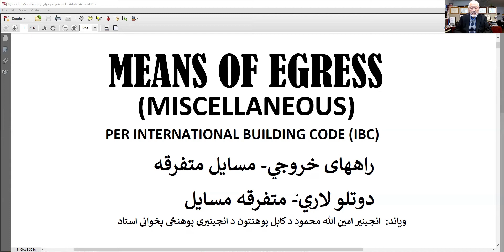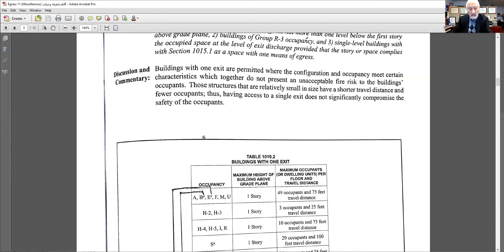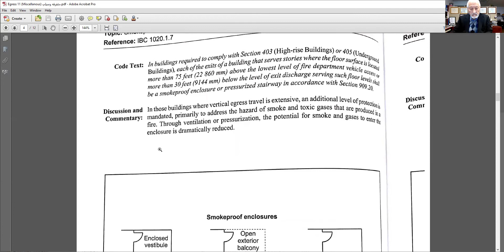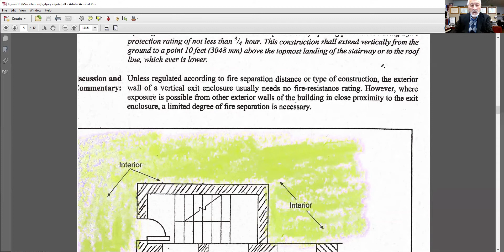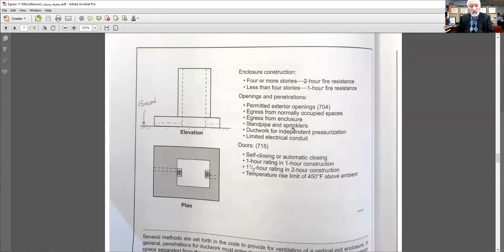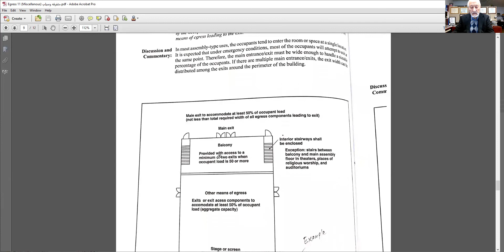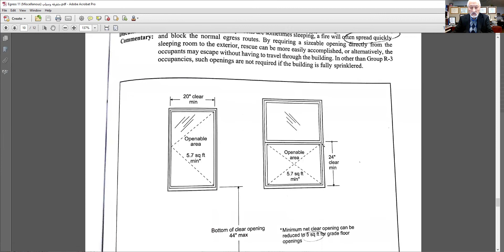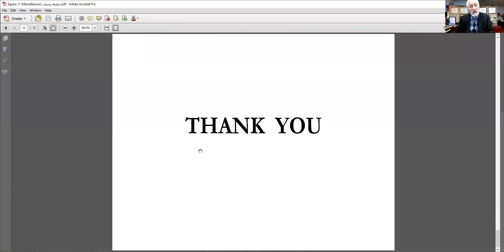Egress 11 Miscellaneous دتخلیې متفرقه مسایل